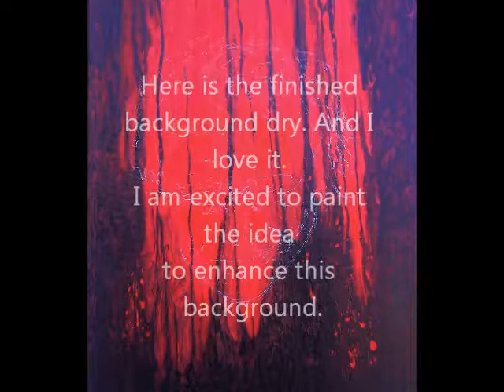Video #6 "Joker" background - Part 1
"Background Pour" Video #5
Acrylic Pouring Painting
Materials used are Sax paint-  Chrome Yellow, Fire Red, Brilliant Red, orange made with yellow and red.  2 oz of each color mixed with 3 oz floetrol. Water to thin to pouring consistency.
Liquidex Mars Black- 2 oz paint to 3 oz Demco Pouring Medium. ( I used too much, and it was too thin, as I found out.
Black poured around outside of a strainer.  Colors poured individually in the strainer in alternating layers.
Facebook link to my art gallery.